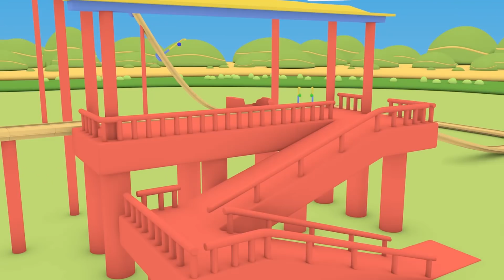LEARN MECHANIC! Setting up for the RACE! - Learn with Ethan the Dump Truck 👶 Educational Cartoon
Ethan is a small yet very active dump truck. He is always rushing into new adventures, and tries to learn as much as he can through the games he plays. On his adventures, Ethan learns shapes, colors and numbers. Come and learn with Ethan while having great fun!